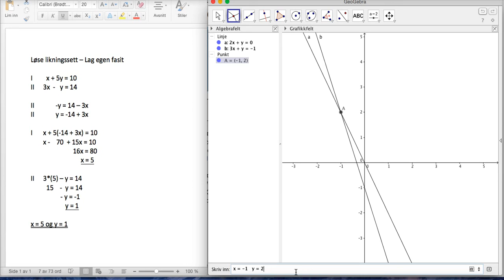Likningssett Kontroller egne oppgaver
Hvis du sliter med oppgaver om likningssett hjemme, er dette kanskje noe for deg. Bruk geogebra eller andre digitale graftegnere for å finne ut om du har kommet frem til riktig løsning!